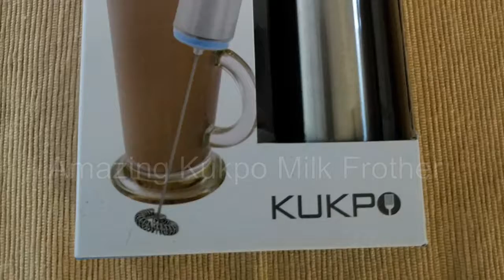KUKPO is an Amazing Milk Frother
This in an excellent product to make a good a wonderful coffee with milk and other cream.